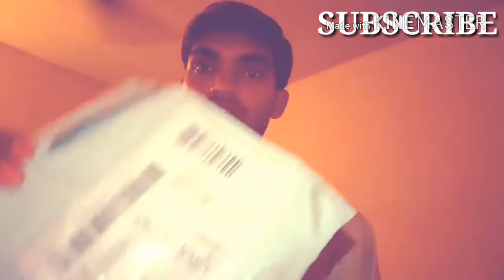Best budget Mic android iOS devices soport | 3.5 mm mic under 200 Rs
Beat budget Mic for android/iOS device soport 3.5mm